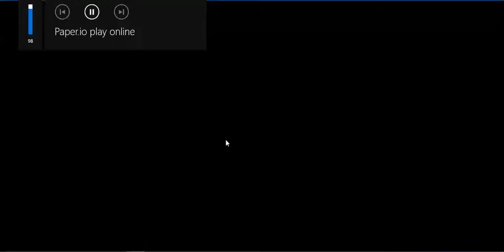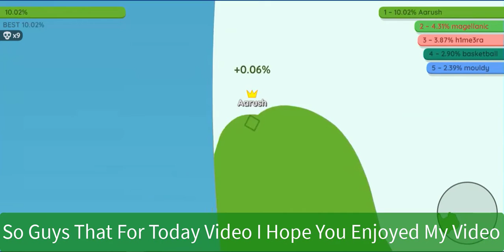Playing Paper.io First Time | #1